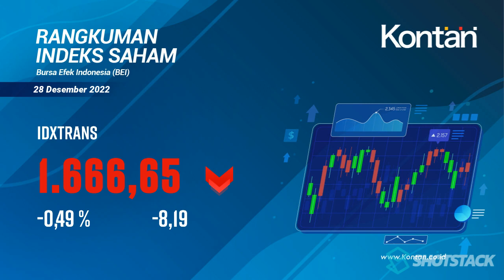IHSG TURUN -72,51 poin (-1,05%), Ini RANGKUMAN INDEKS SAHAM di BEI (28 Desember 2022)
RANGKUMAN INDEKS SAHAM di BEI (28 Desember 2022): IHSG turun -72,51 poin (-1,05%), LQ45 turun -6,69 poin (-0,71%) , KOMPAS100 turun -8,82 poin (-0.76%).